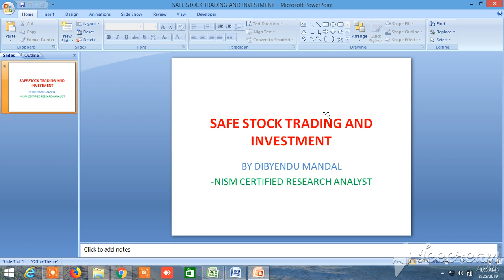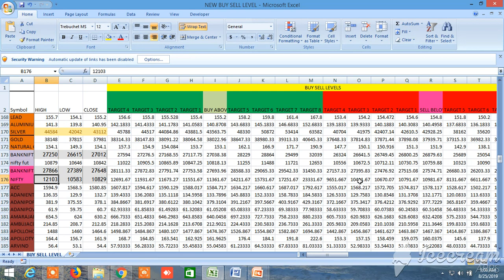NIFTY YEARLY AND MONTHLY OVERVIEW